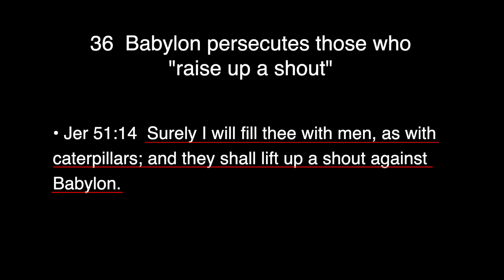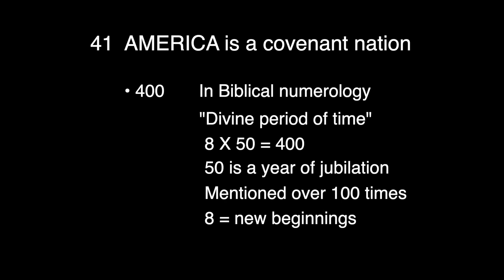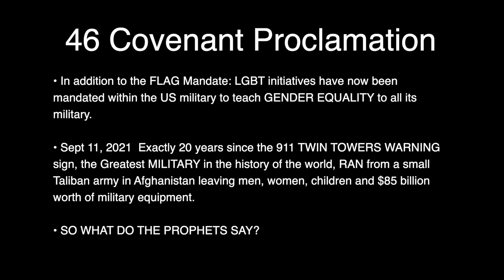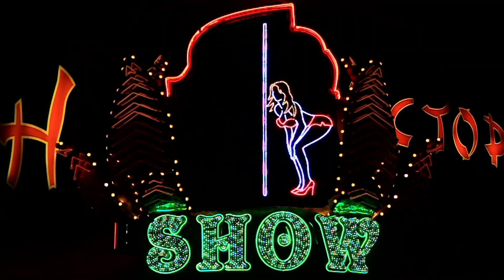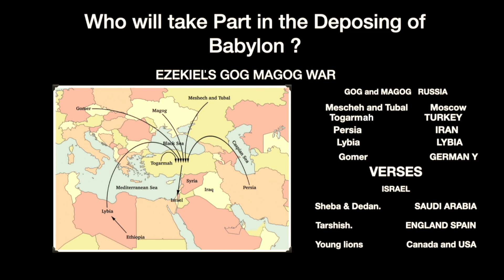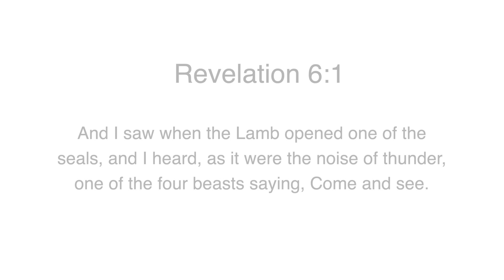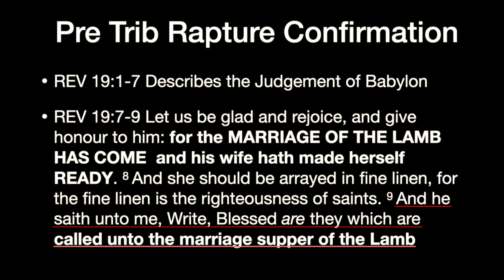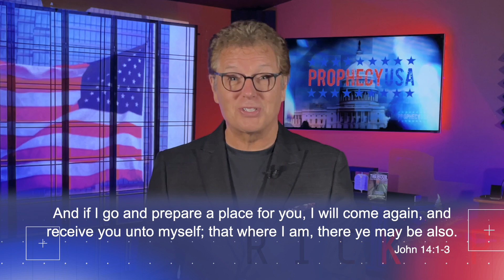Ep 50: The Great Escape | ProphecyUSA TV Show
ProphecyUSA Host Rick Pearson speaks live at Bradenton Christian Retreat, Florida (Part 4). Rick shares the greatest exodus in the history of scripture and it all pivots around America's final days in Bible Prophecy. You don't want to miss this one!

What you will learn:
- Bible Prophecy
- Prophecy in 2022
- Jesus Return
- Christ Return
- End Times
- Bible Study
- Bradenton Florida
- Prophecy Podcast
- Flame the fire
- Christian Conference
- Benny Hinn
- Mike Shreve
- Jonathan Cahn
- Phil Derstine
- Fan the Flame
- Chrisitan Retreat
- Jesus coming to Earth
- Covenant Nation in the Bible
- No Mercy
- Formed you in the Womb
- Stand up and rise a shout
- Jer 15:14
- Only God knows
- Rev 18:4
- Babylon Verbal Warning
- Babylon Prophets
- Doom and gloom Prophet
- Hananiah the Prophet
- Year of Jubilation
- Every 50 years
- America is a covenant nation
- Moses Slavery
- Red Sea
- 2030 Agenda
- World Economic Forum
- Walls of Babylon
- Border Walls
- Keystone Pipeline
- Fruit of thy land
- US Debt
- God's job to Judge
- Covenant proclamation
- Anger of the lord
- Wise men
- Mighty men of Babylon
- Come out of her my people
- Nicholas
- Babylonian Religion
- Laodicea
- King Solomon
- Richest people in the world
- Josiah
- Innocent blood
- Suffer his Judgement
- Cheerful Giver
- Tithing
- Church of Philadephia
- Kept my word
- Keep thee from the house of trail
- Trial that is coming upon the whole earth
- New world order
- Utterly burned with fire
- In a moment in one day
- The ten horns
- the 10 horns
- Anti-christ
- Antichrist
- Gog and Magog War
- World War 3
- Tribulation
- Kingdoms of Ararat, Minni, and Aschenaz
- Where are the prophets
- Revelation Study
- Used to Rejection
- Pre Trib Rapture
- Marriage of the Lamb
- Spirits are rising
- After the dust settled
- Mark of the beast
- The bride will go up
- The last trump
- God is in total Control
- Chosen Generation
- Delivered a word
- Believe in Me
- Preparing a place for you
- Rick Pearson